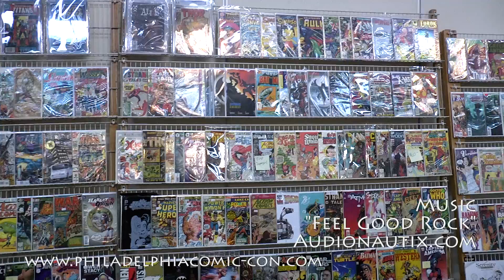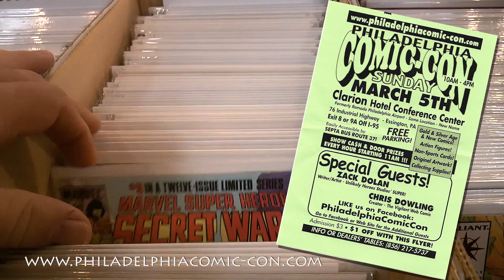Ep 86 The Philadelphia Comic-Con - The Comics Panel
On today's episode, Andy and Mike visit the Philly Comic-con.

Three Friends talkin' about Comic Books.